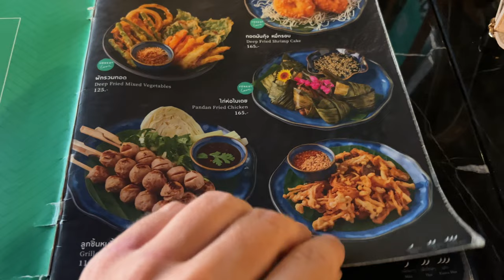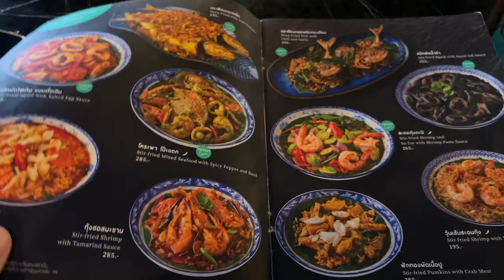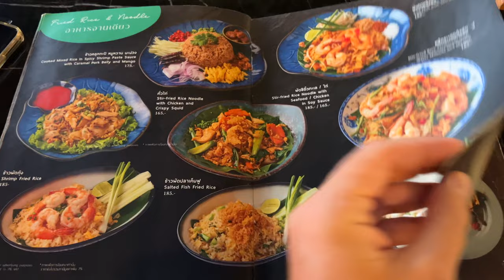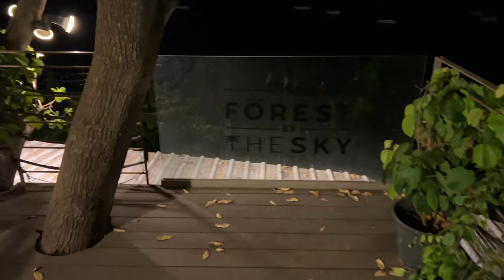Restauracja "Forest By The Sky" Pattaya 🍽️ | Czy warto tu przyjść?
"🍽️ Sprawdzam Forest By The Sky w Pattaya, popularną restaurację tuż obok 3 Syren. Czy naprawdę jest tak dobra, jak mogłoby się wydawać? Oto moja szczera opinia! 🤔🇹🇭

💰 Oszczędzaj na abonamencie telefonu. Wiem co możesz zrobić aby zmniejszyć swój abonament za telefon na 9 zł miesięcznie - zapytaj mnie jak

🎬 W moich filmach dzielę się moją wiedzą i doświadczeniem o podróżowaniu, inwestowaniu i prowadzeniu biznesu MLM. Sprawdź moją stronę po więcej inspiracji i wskazówek!